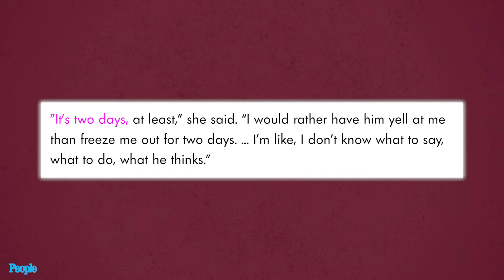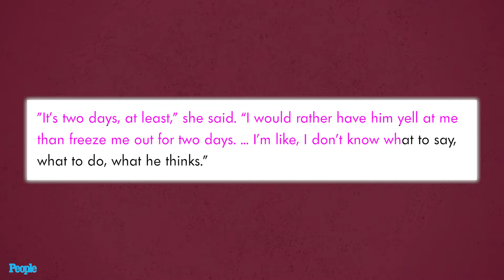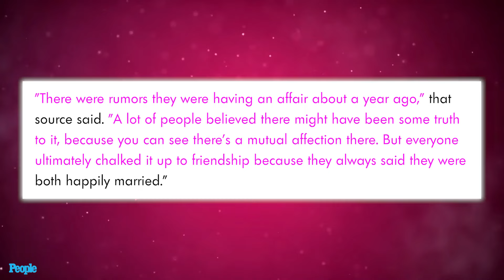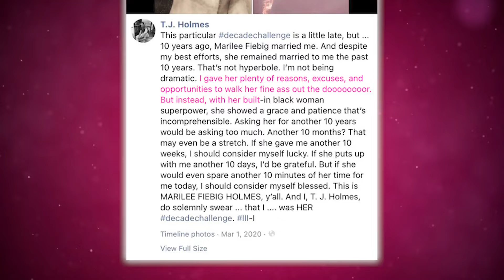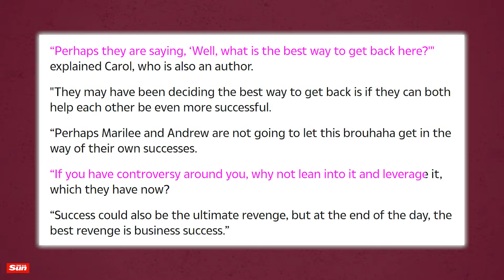TJ Holmes CONFIRMS Cheating On Amy Robach | TJ Wants His Wife Back? JEALOUS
Chile, I know that Karma always finds her way, but I didn’t expect Amy Robach and TJ Holmes’ Karma to hit this fast! TJ is cheating on Amy already? And is also jealous of Marilee Fiebig and Andrew Shue’s relationship? Not how I thought we would be starting 2024 but here we are! New Year, New TJ! Or rather, same old same old TJ!

Okay, y’all know that podcast that Amy and TJ said they would be launching, the one that a lot of y’all said that you would be caught dead listening to, well a few episodes have dropped already and the two have been spilling their own tea.

It seems there could be trouble in paradise already and people are looking at TJ sideways for allegedly cheating on Amy! All this is courtesy of one episode where they discussed how they each handle arguments or what they called hiccups when they arise about once a week.